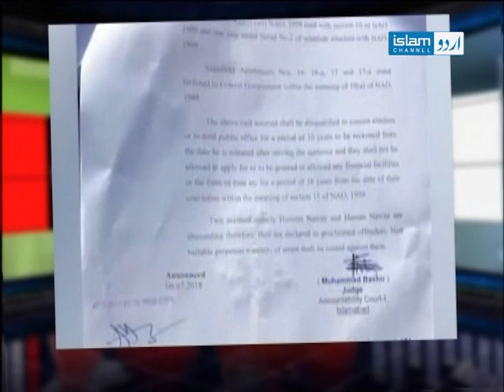Pakistan Election 2018 | EP_05 | 07/07/18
Watch our exclusive coverage of elections in Pakistan with esteemed guests and political analysts